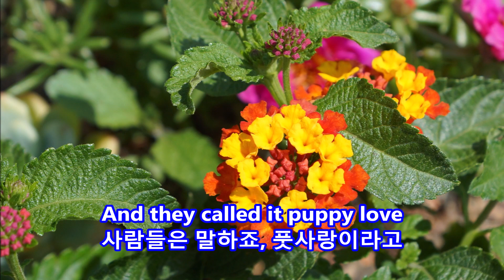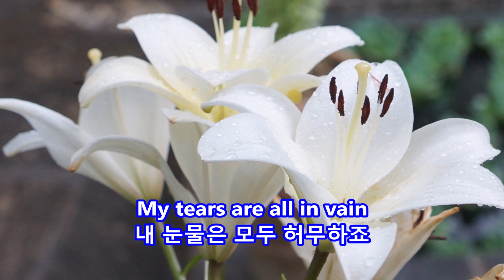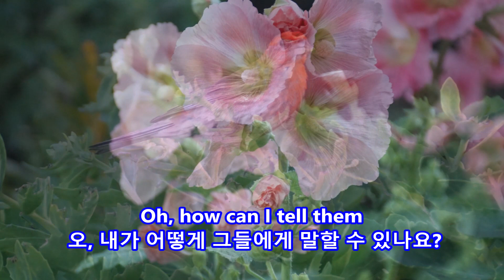Puppy Love - Donny Osmond: with Lyrics(가사번역)|| Denver Botanic Gardens, Coloradoo nJuly 8, 2017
Puppy Love
Donny Osmond